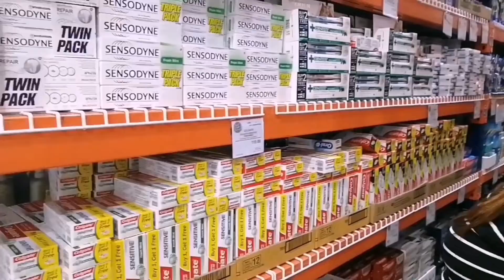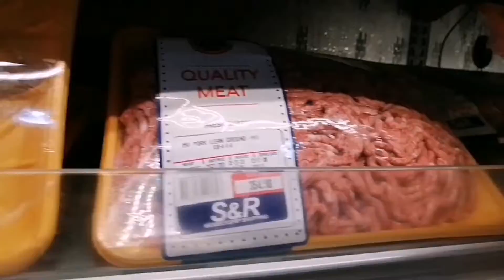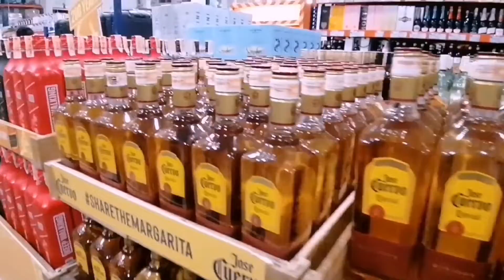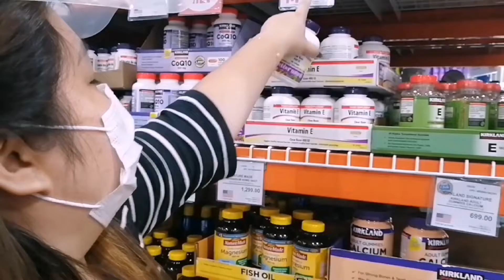SNR shopping grocery (short tour inside)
SNR Membership Shopping: is the best place to shop. There is a lot of staff to buy. It looks like a big warehouse full of foods and different items.
Food Service
Food
Wines and Spirits
Non Food
Appliances